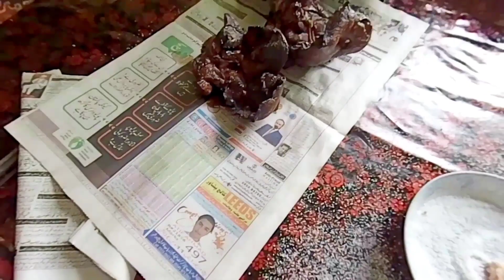Patta Tikkay | Traditional Sheep Liver BBQ | Peshawar | Pakistan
It's barbecue which is very famous in KPK pakistan specially amongst the Afridi tribe. BBQ lovers loves this. First grill the liver of sheep. When it is ready then wrap sheep fat over it and grill it again. You will love this